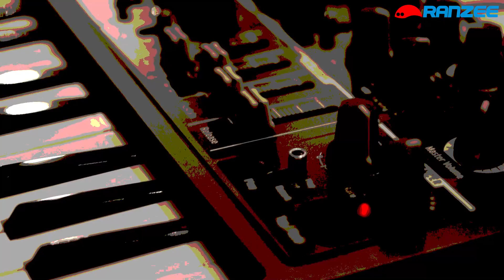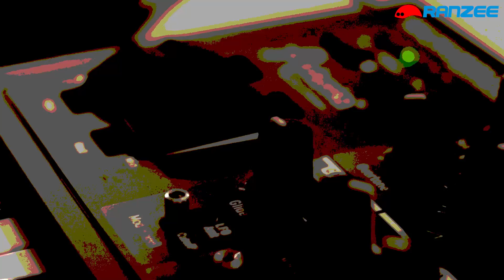Strumpa [ambient music] - Fender, Ovation, Roland GR-55, MicroBRUTE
This track was recorded about 5 years ago and was only released on the album Resolution in 2018. I've never shared it on my YouTube channel before but it may have been in a few videos as background music.
It is adventures in acoustic guitar and a delay. Also features my new Fender guitar. This edit has reduced the beat to 1/8 from 1/16 (in original take).

Gear/instruments used:
► Ovation Acoustic Guitar
► Fender strat
► Roland GR-55 Guitar Synthesizer
► Arturia Microbrute
► Korg M3 (Piano and percussion sounds)
► Roland TR-8 (main drums)
► Waldorf Streichfett
► Some VSTs (Synthix and CS-80V)

Video is a mix of the microbrute, the Ovation and Fender guitars.